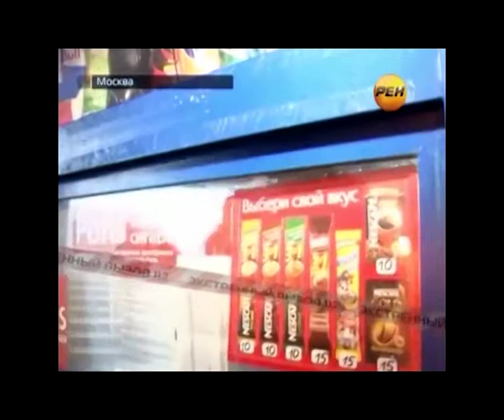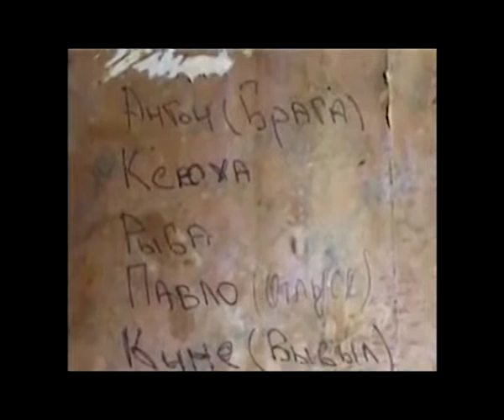Смерть наркоте Death to Drugs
Против наркотиков. Респект всем службам, борющимся с этой заразой. Люди, будьте выше этого.
song: Сектор Газа - Истребители Вампиров. Album 1998 "Восставший из Ада"